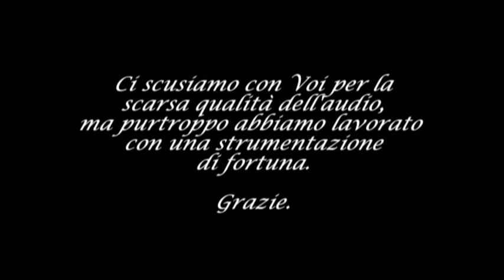Incontro con Giulietto Chiesa - Parte 3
Incontro con Giulietto Chiesa tenuto il 29/03/2013 a Giarre (CT) Palazzo delle Culture - Sala Romeo - 3° parte.